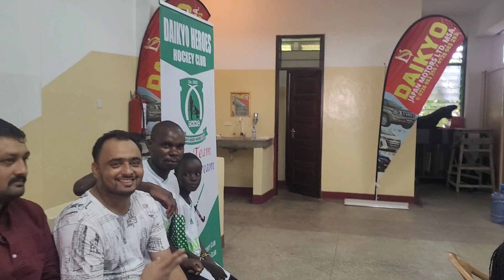Daikyo 2 years Achievement Celebration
Introduction of team members, officials and guests